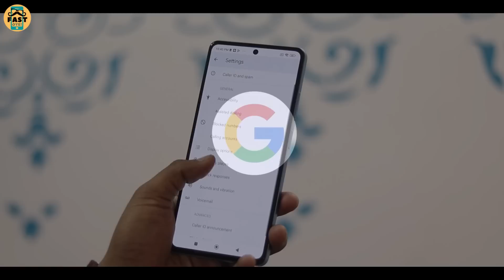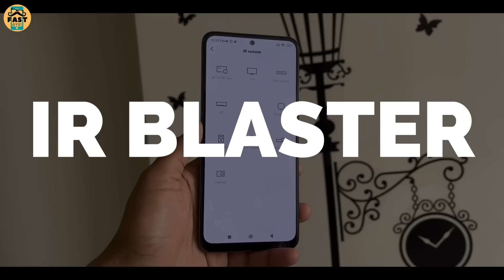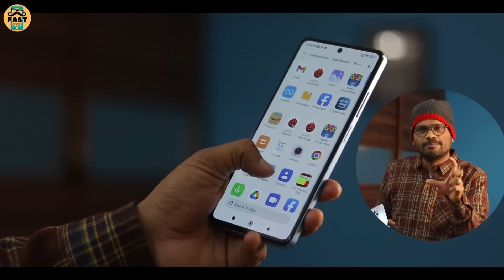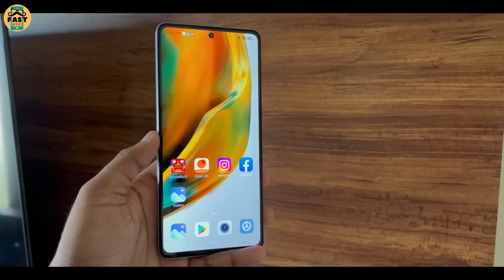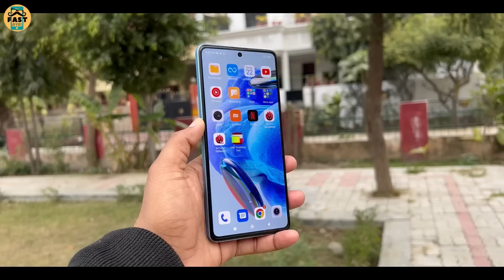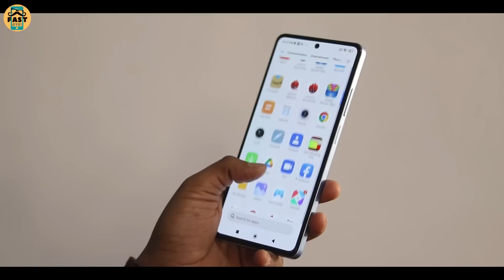Redmi Note 12 Pro 5G Review After 15 Days l Best Phone Under 25000?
🛒Flipkart Best Offers
🛒Amazon Best Offers
Video Highlights:-
00:00 Redmi Note 12 Pro 5G review (intro)
00:37 Redmi note 12 Pro 5G network ( best phones under 25000 )
00:49 Redmi note 12 Pro 5g dialer ( best phones under 25000 )
01:08 Redmi note 12 Pro 5G card slot ( best phones under 25000 )
01:43 Redmi note 12 Pro 5G software ( best phones under 25000 )
02:51 Redmi note 12 Pro 5G performance   ( best phones under 25000 )
04:11 Redmi note 12 Pro 5G battery review ( best phones under 25000 )
04:45 Redmi note 12 Pro 5G display ( best phones under 25000 )
06:24 Redmi note 12 Pro 5G camera review ( best phones under 25000 )
07:56 Redmi note 12 Pro 5G speaker
08:23 Redmi note 12 Pro 5G security
08:53 Best phones under 250000 (verdict )